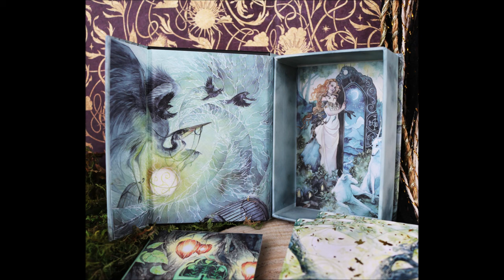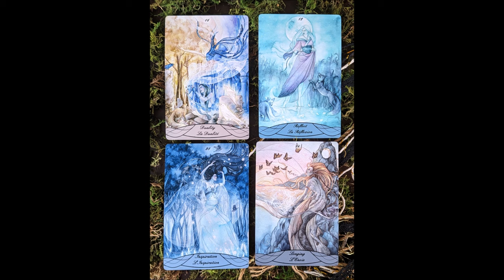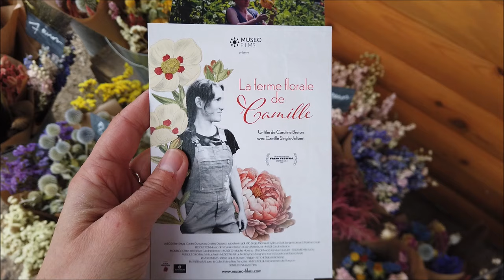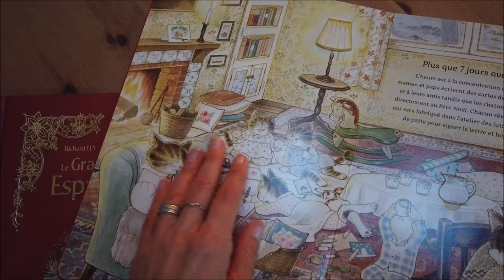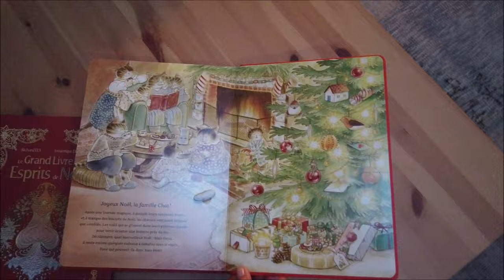Arrivé d'un nouveau jeu et Noël - déco, cadeau, pression ?